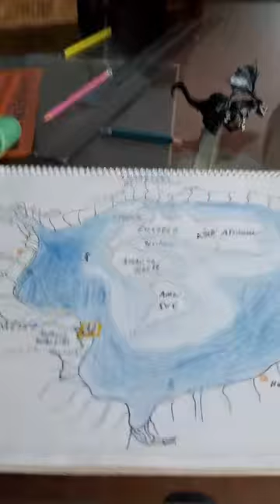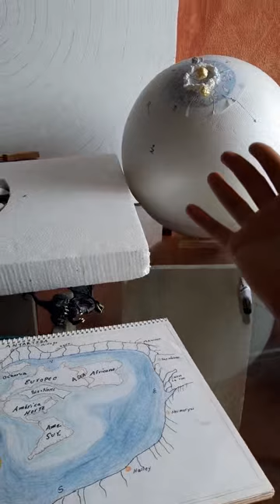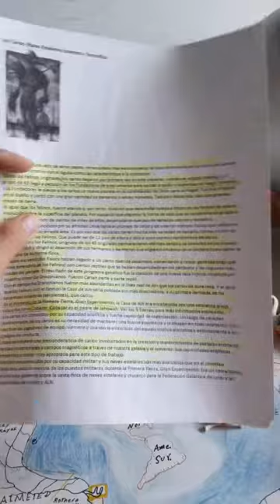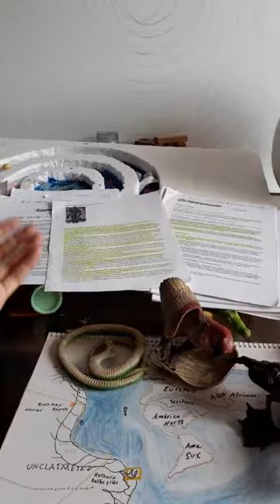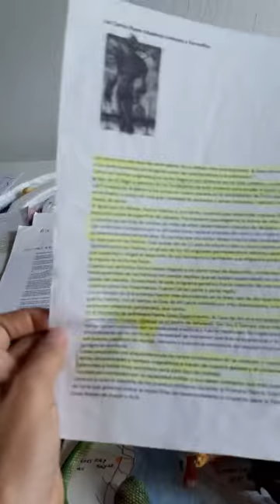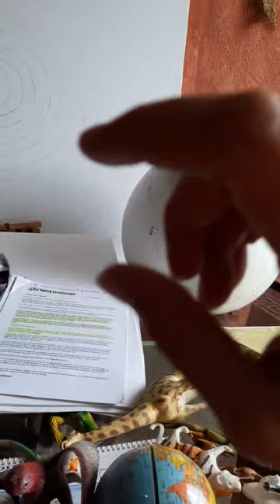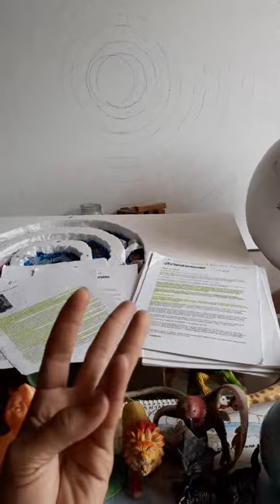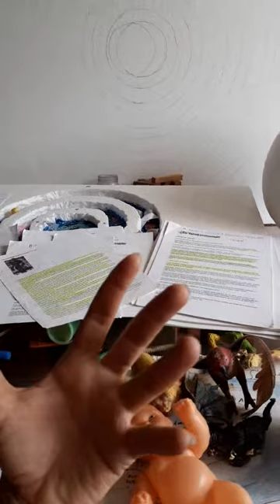Mi despertar en la matrix New I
Así desperte yo en la matrix año 2019